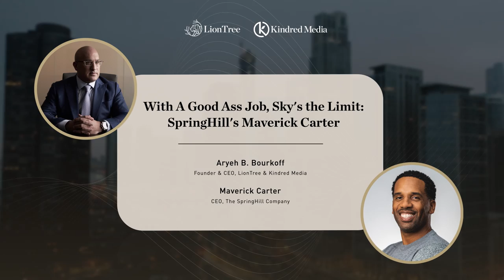KindredCast: With a Good Ass Job, Sky's The Limit with Maverick Carter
LionTree Co-Founder and CEO Aryeh B. Bourkoff has a freewheeling and insightful conversation with Maverick Carter, who has gone from high school teammate of LeBron James to serving as CEO of The SpringHill Company, which includes SpringHill Entertainment, the content and production company the pair launched in 2007, and Uninterrupted, a platform that allows world-class athletes to share their stories. This conversation has everything: Maverick's Akron, Ohio origin story; the advantages of being "user friendly"; and why "The Shop," Uninterrupted's raw and engaging chronicle of conversations with sports and cultural figures, has such enduring appeal. Chock full of lessons big and small, this is an episode not to be missed.
Find and rate KindredCast on Apple Podcasts or wherever you listen. For more content, follow KindredCast on Twitter, Instagram and Facebook. You can hear our radio show on SiriusXM Business Radio, channel 132 and on United Airlines.

Follow us to stay up to date on the latest from Kindred Media